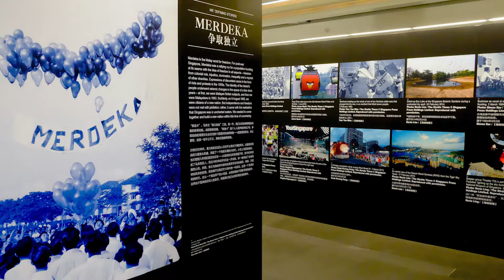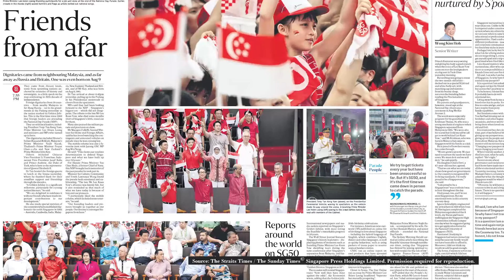MFA Recruitment Video 2018